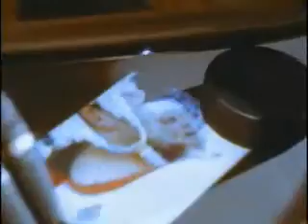FOX SPORTSMAN OF THE YEAR